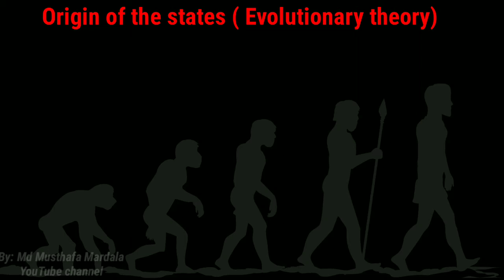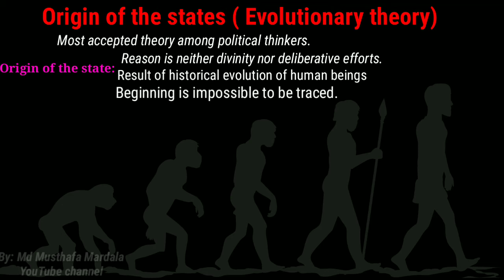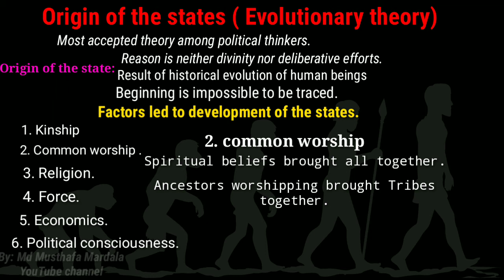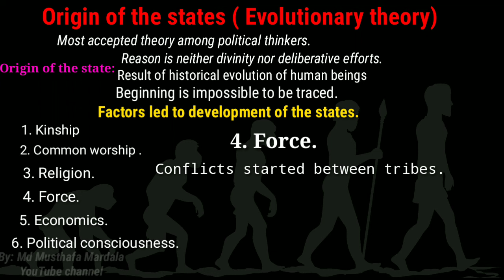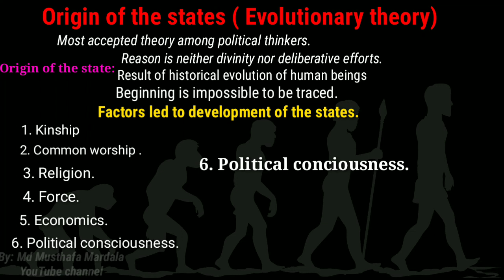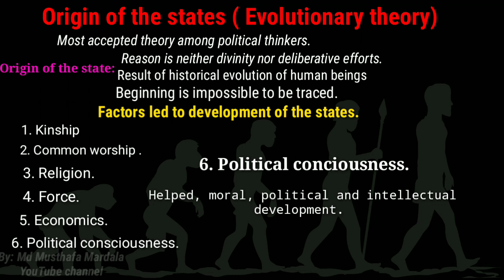Evolutionary theory related to Origin of state.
Constructive criticism of my videos are Respected.